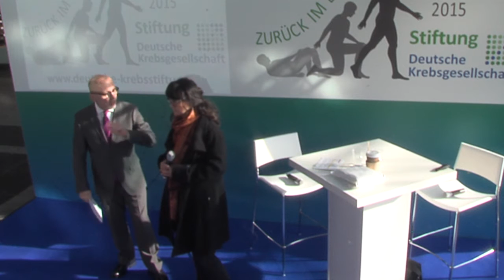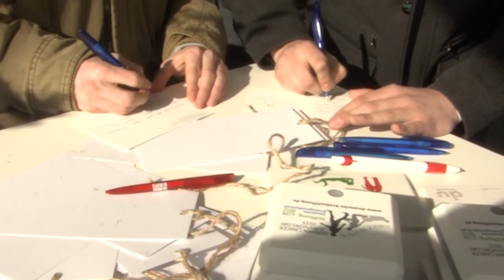1. German Cancer Survivors Day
Jeder Mensch hat eine Geschichte. Wer eine Krebserkrankung überstanden hat, hat eine besondere. Beim 1. German Cancer Survivers Day am 24. Februar 2015 in Berlin bot die Deutsche Krebsstiftung (die Stiftung der Deutschen Krebsgesellschaft)  diesen Menschen eine Bühne, um unter dem Motto "Zurück im Leben" öffentlich über Erfahrungen und persönliche Überlebensstrategien zu erzählen und Mut zu machen.